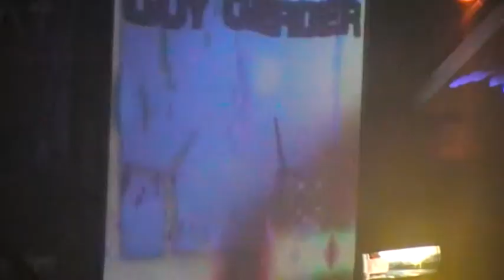GUY GERBER @ BIG BANG LAHR (10 YEARS OF SUBTRONIC _Universal Dog_04_04_2010) Part 1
VIDEO MADE BY SEB

Un grand merci à l'équipe NITEBEAT qui nous a accueilli chaleureusement ;)

B-DAY SUBTRONIC FLOOR @ BIG BANG
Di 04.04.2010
UNIVERSAL DOG
Flugplatz
LAHR ALLEMAGNE

BIG BANG by NITEBEAT EVENT - 10 YEARS OF ELECTRONIC MUSIC IN LAHR!
Start: 22.00 until late (inkl. Afterhour)

TURNTABLEROCKER (Four Artists) (4.4.)
GUY GERBER (Supplement Facts / Cocoon / Israel) (4.4.)
GAYLE SAN (Equator Rec. / London) (4.4.)
FORMAT:B live (Jakob) (Formatik / Highgrade / Berlin) (4.4.)
STORMTROOPER (Industrial Strength / Artillery / Wien - AT) (4.4.)
THE DEATHMAKER (Provokation Rec. / Montreal
Canada) (4.4.)

Support on 5 different floors **(incl. 10 Years of Subtronic Birthday Floor am 4.4.)**